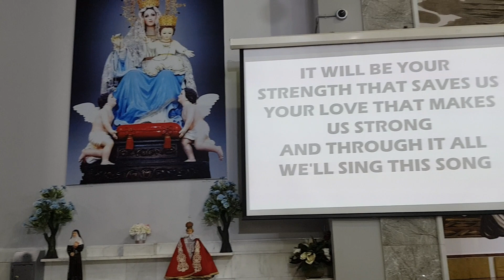HERE WE ARE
Night Vigil  - January 2020
St. John the Baptist choir
Holy Family Cathedral Kuwait